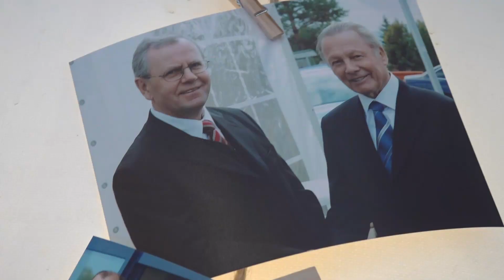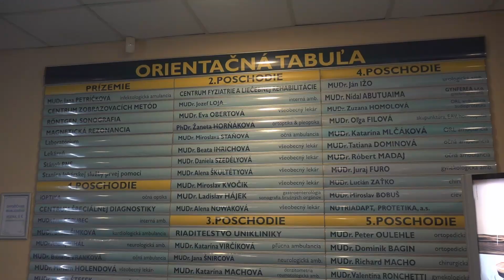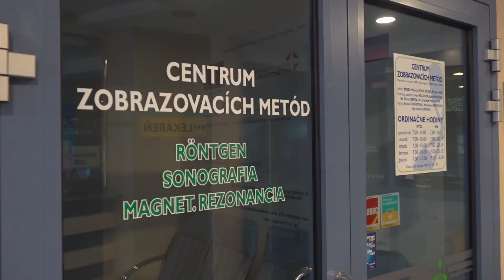Pätnásťročná Uniklinika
Uniklinika kardinála Korca v Prievidzi  oslavovala v sobotu 30. septembra 15. výročie svojho vzniku.